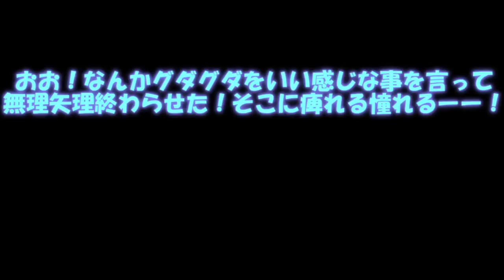パトパト×ルカタイコラボ第一弾！「二世代四季家集合！クイズバトル！」【茶番】